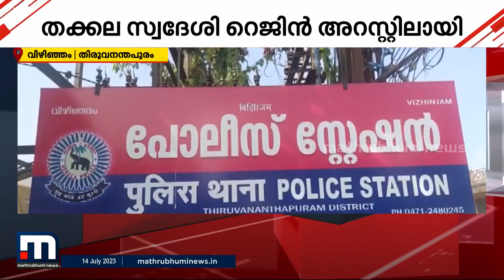തൊണ്ടിമുതലായ ഇരുചക്രവാഹനം മോഷ്ടിച്ചു; പ്രതിയുടെ കൂട്ടാളി പിടിയിൽ | Theft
വിഴിഞ്ഞം പോലീസ് സ്റ്റേഷന്റെ മുന്നിൽ നിന്നും തൊണ്ടിമുതലായുള്ള ഇരുചക്രവാഹനം മോഷ്ടിച്ച കേസിൽ പ്രതിയുടെകൂട്ടാളി പിടിയിൽ.

Happy viewing!